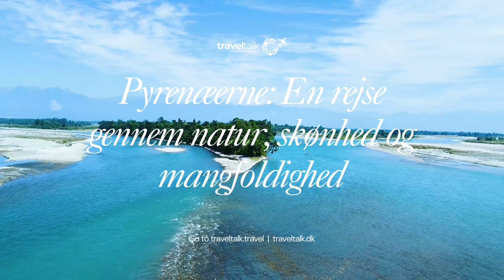Rejsen til stedet mellem tre lande, Pyrenæerne mellem Spanien, Frankrig og Andorra.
Rejsen til stedet mellem tre lande, Pyrenæerne mellem Spanien, Frankrig og Andorra. Et af de smukkeste steder i Europa med skiløb, bjergvandring og badeferie + 3 ret forskellige områder nær hinanden